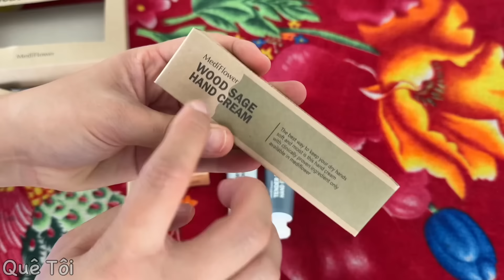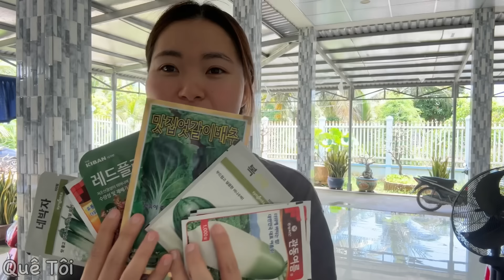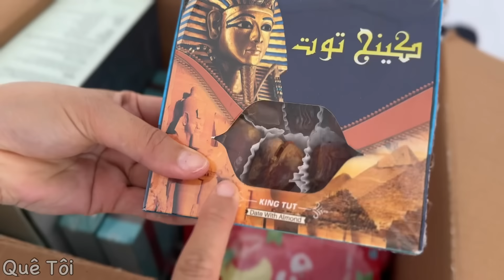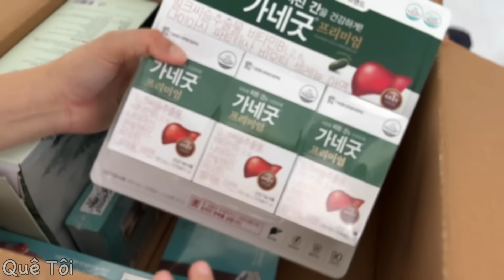Hoon về Hàn Quốc, Q khui thùng quà còn lại